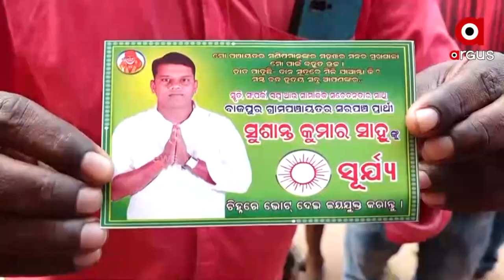Odisha Panchayat Elections: Candidates intensifies Election campaign in Khordha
Candidates intensifies Election campaign in Bajpur Panchayat of Khordha district ahead of three-tier panchayat elections.